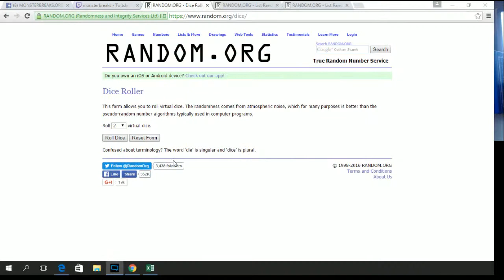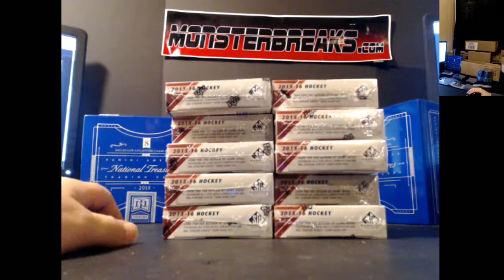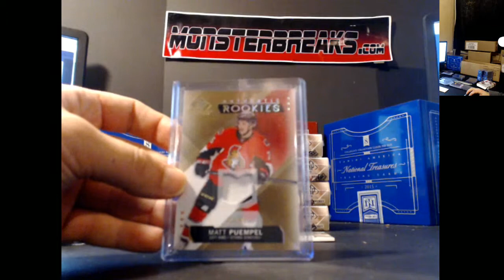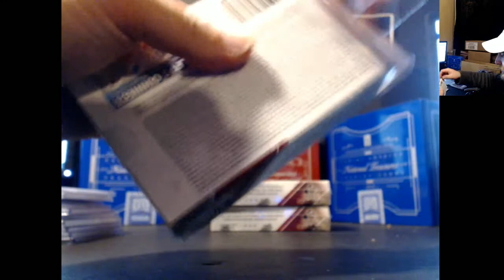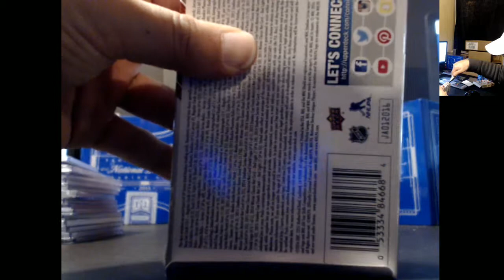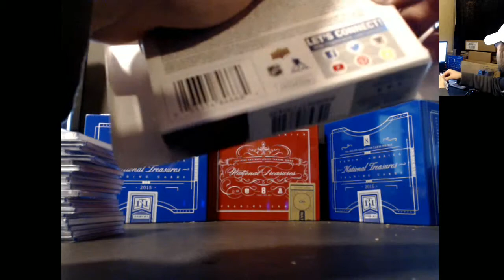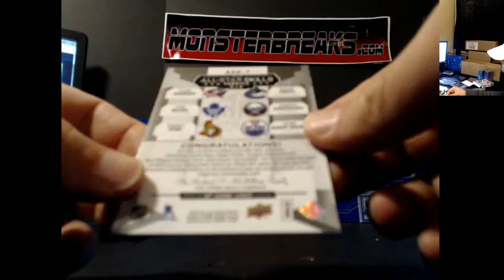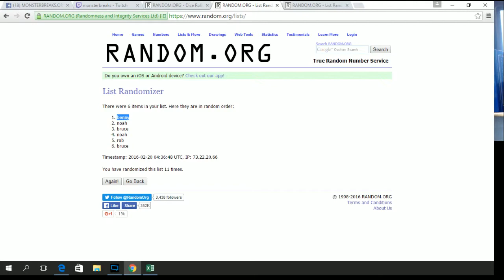SP Game Used Half Case 2.19